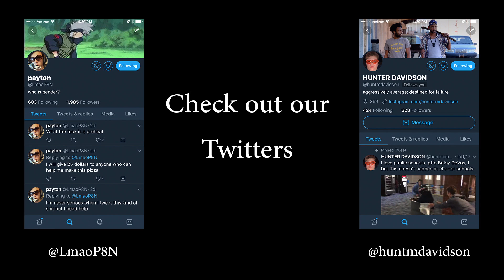MY DOG REACTS TO KSI ft Ricegum - Earthquake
hunter passes out from a popsicle, we meet headpool, hunter has to wear a helmet, we find the game of our dreams, we get hunter a new watch, hunter cant read, we react to KSI ft Ricegum - Earthquake, and I get hunter to test out some mouse traps.😃